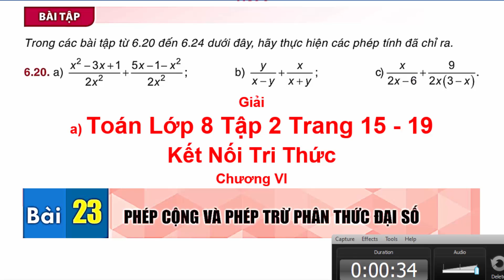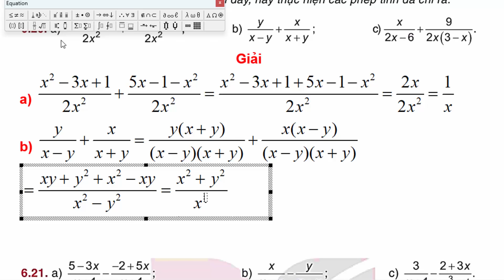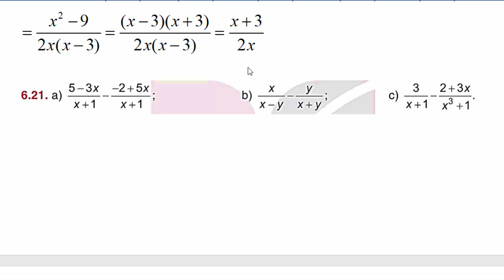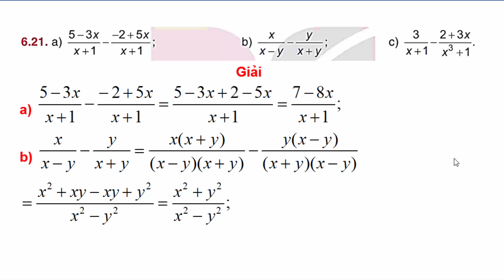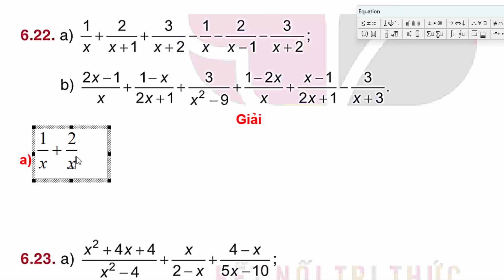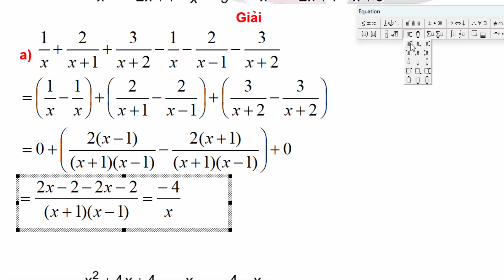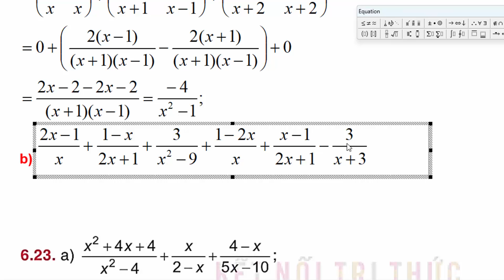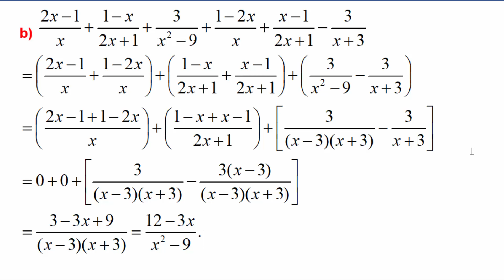Toán Lớp 8 Bài 23 | Phép Cộng Và Phép Trừ Phân Thức Đại Số | Trang 19 Kết Nối Tri Thức Tập 2 Tiết 3